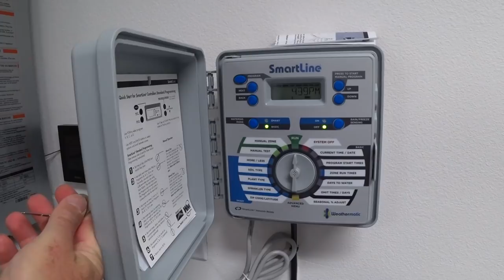Еще один дом в Саннивейле за 2.7 миллиона долларов - их четыре построили на пятачке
8 соток участок, 200 кв метров, планировка прекрасная
Ссылки на канале SiliconValleyVoice /школа Михаил Портнов:
Самый информативный форум об эмиграции в США: